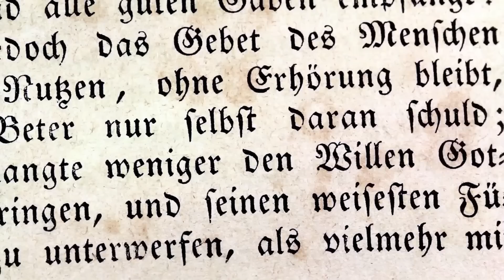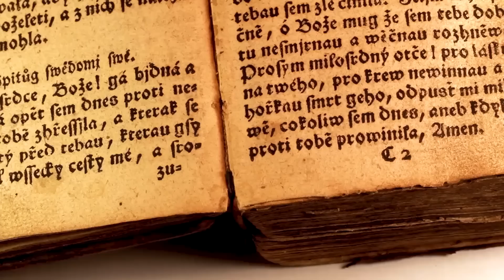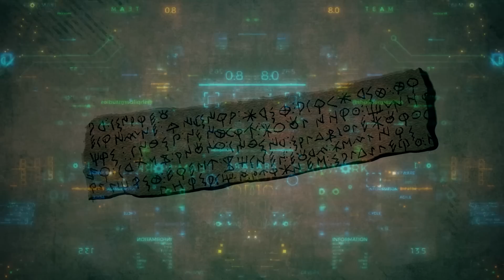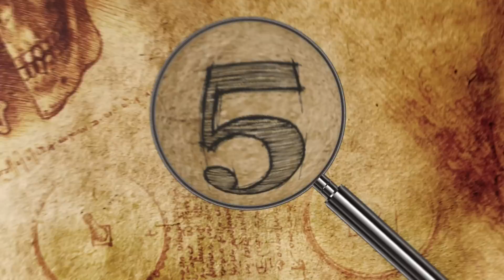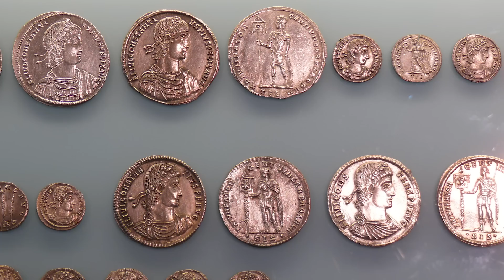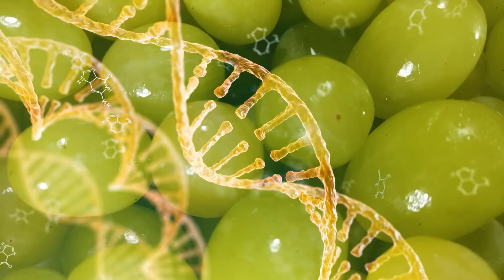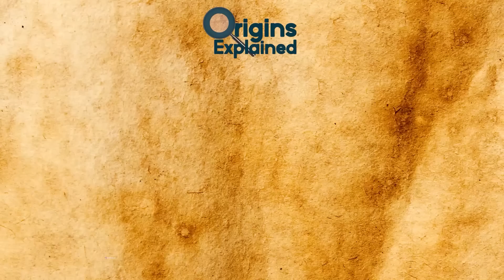Laser Reveals Ancient Civilization